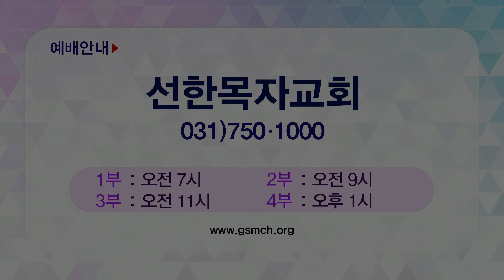유기성 목사 비전메시지 APGVGS0359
유기성 목사
선한목자교회
'나는 무엇을 갈망하는가?'